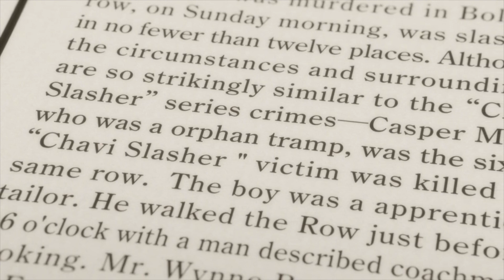THE MOST UNDERRATED ANIME.. (Part 3)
Ever wondered which anime series have slipped under the radar, waiting to be discovered? Look no further!

In this 3rd video of my ' MOST UNDERRATED ANIME ' series, I'll unveil a list of hidden gems and overlooked masterpieces that deserve your immediate attention! From mind-bending mysteries to nerve wracking adventures, it's all covered!

With love,
Lin

⭐ SOCIAL MEDIA ⭐

🎶 MUSIC 🎶
Prod. by Arthur Vyncke, iney, Alex Productions